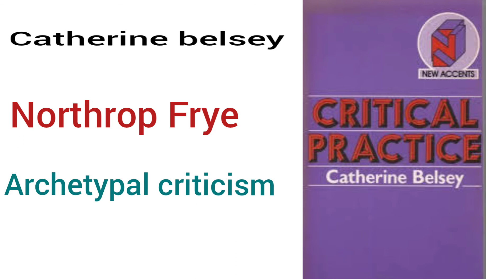Archetypal criticism by Northrop Frye | Catherine belsey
Want to learn literature ? I make videos to help you learn English literature with ease.

This channel is provides literature notes for BA, MA and BS English Students.